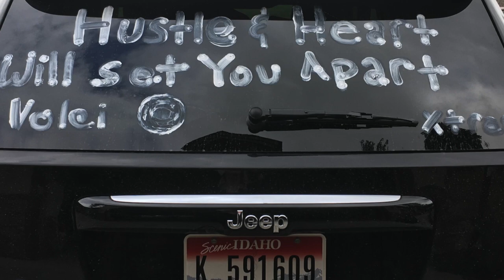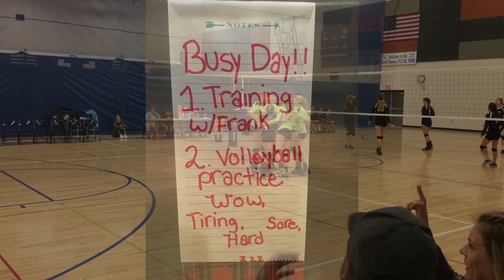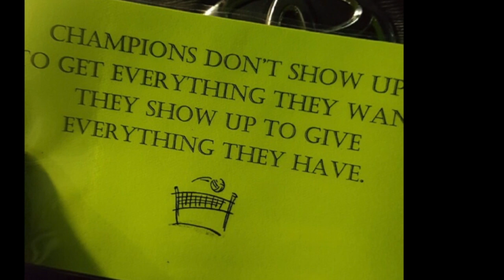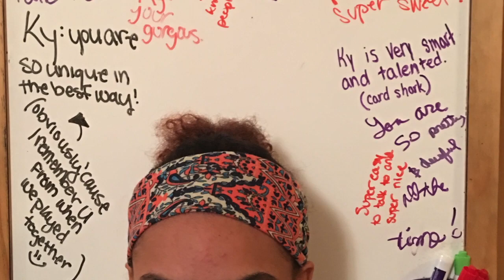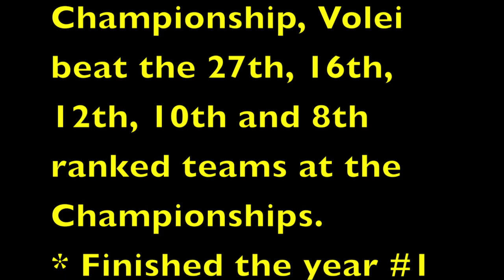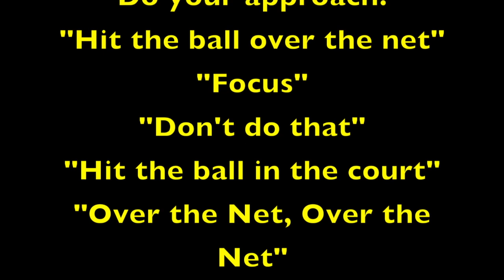2017 Volei Xtreme Team Video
This video is about 2017 Volei Xtreme Team Video